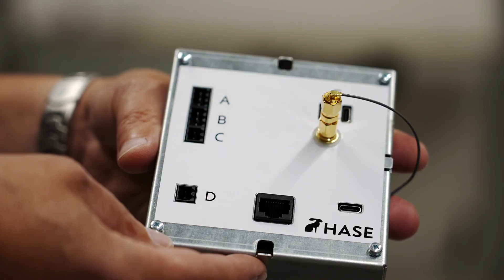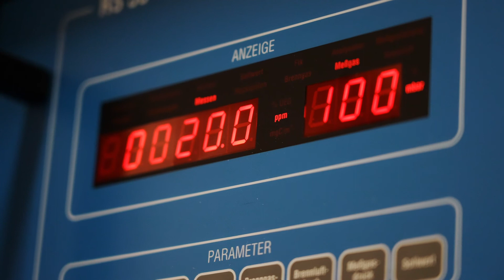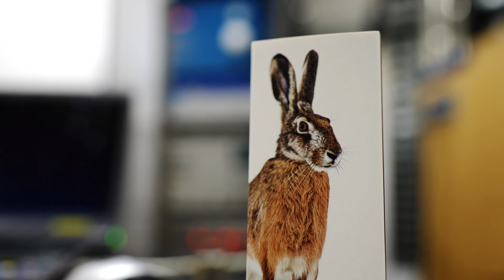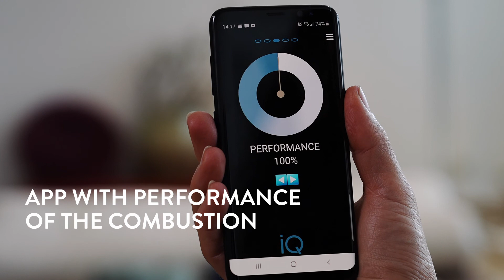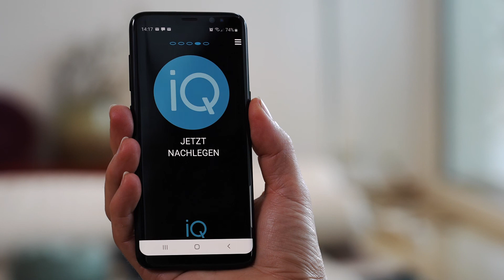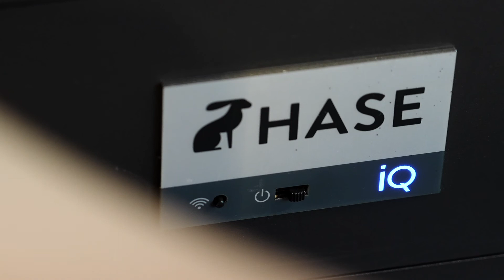HASE stoves with iQ technologie. The intelligent fire.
With intelligent software and automatic air control, our iQ technology creates the perfect conditions for an extremely environmentally-friendly and low-emission wood burning fire.

iQ continuously regulates the oxygen supply in the stove and ensures that the fire in the stove burns under optimal conditions. The performance of the stove can be seen at any time via the app.

For more than 40 years, we at HASE have stood for what are perhaps the very best stoves. Built in our manufactory in Trier. Sustainable, regional, and developed on the basis of our vast knowledge and expertise. 100 percent “made in Germany”. We believe in the future of clean-burning stoves. And that handcraftsmanship and innovation belong together. We have worked on the innovation of fire with a dedicated passion. We have achieved our goal: iQ.